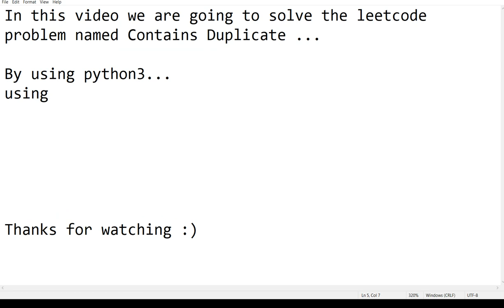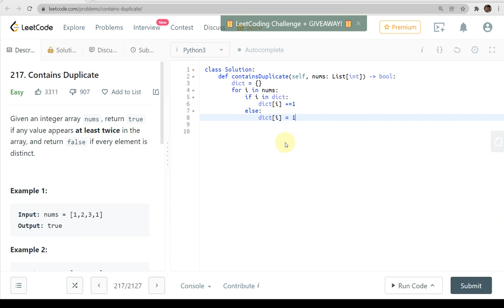217. Contains Duplicate||LeetCode Series Solution in Python3|| omny evolutions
In this video tutorial we will solve the leet code problem of serial number 217  Contains Duplicate by using python3. The statement of question is,
Given an integer array nums, return true if any value appears at least twice in the array, and return false if every element is distinct."